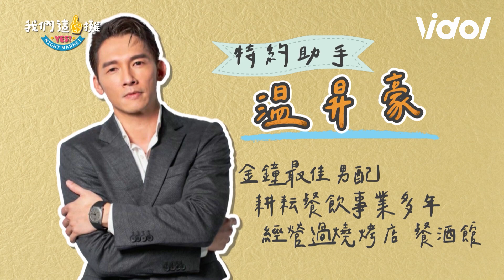【我們這一攤】温昇豪神支援王彩樺心花怒放 客人爆炸多！冰淇淋不夠用全員虛驚一場│Vidol.tv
温昇豪技術也太好!!!難怪彩樺姐直接心花開~~~😍😍